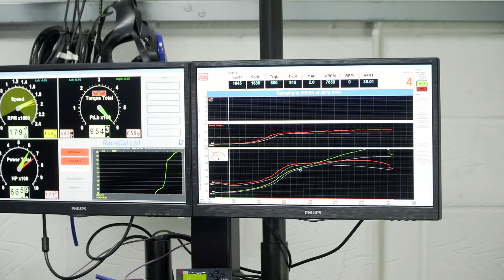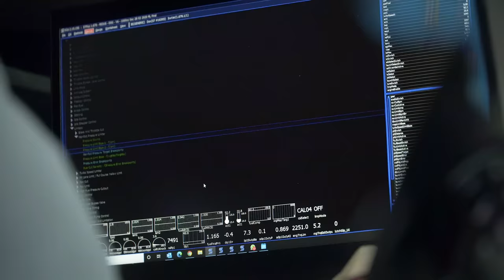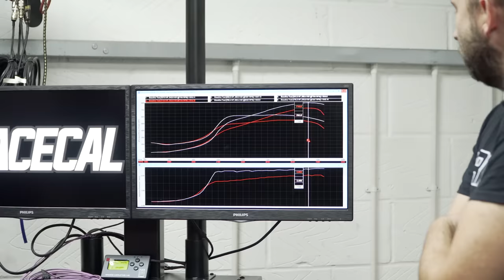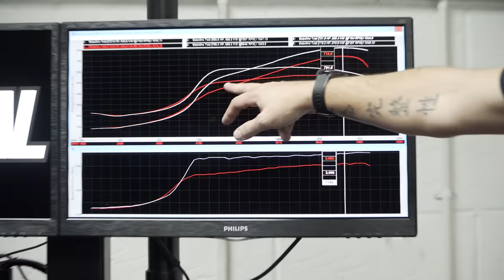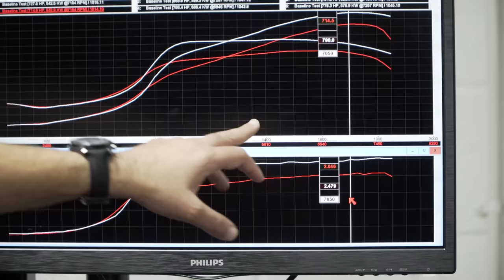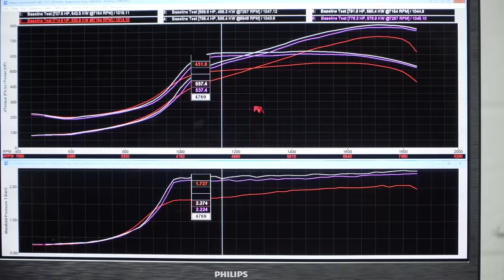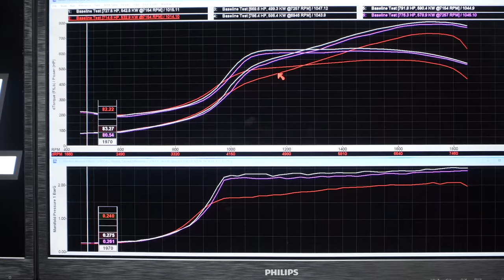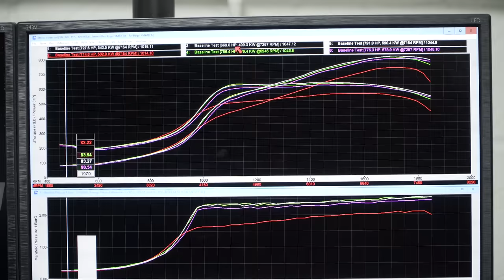Making the Eventuri RS3 a supercar killing monster - Built Engine + IROZ IMS850 Big Turbo Kit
It's been a long time coming, but it's finally here! Yes this is the video where we go through the entire process of building the RS3 to high horsepower to prove just how capable the Eventuri Intake is.

Full Spec List:
Race Developments Forged Engine
Iroz Motorsport IMS850 Turbo Kit
Syvecs S7 ECU  - tuned by RaceCal
CSF Intercooler
Eventuri Stage 3 Intake System
AEM Meth system
SRM Throttle Body
PAG Parts fuel pump
6Sixty Design Laevis Magnesium Wheels
MSS Ride Management Springs